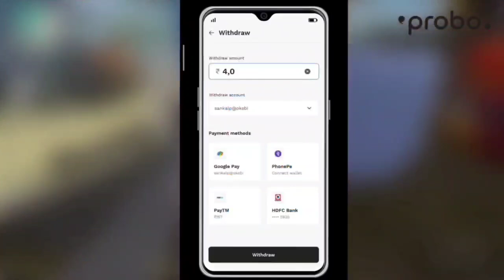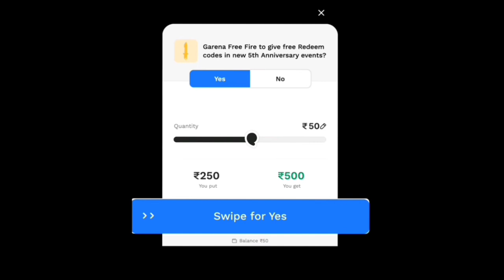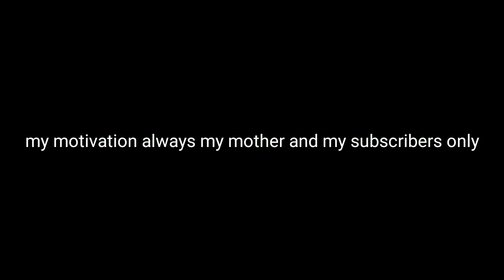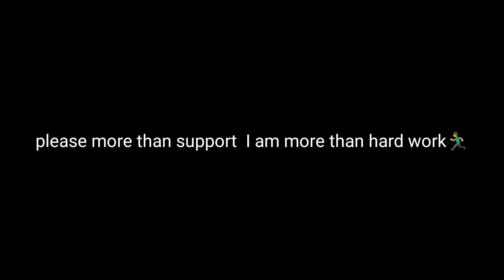Free Gloo Wall And Emote In Free Fire | 5th anniversary Free Event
1.Garena Free Fire Indonesia Live
 2.Garena Free Fire Brazil Live
3.Garena Free Fire Brasil Live
 4.Garena Free Fire India Live
5.Garena Free Fire Singapore Live
6.Garena Free Fire Thailand Live